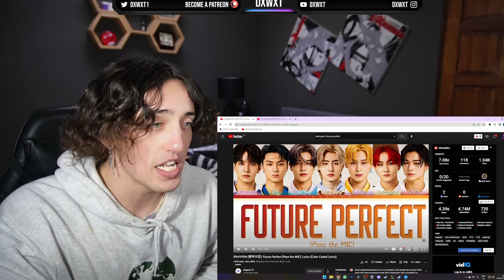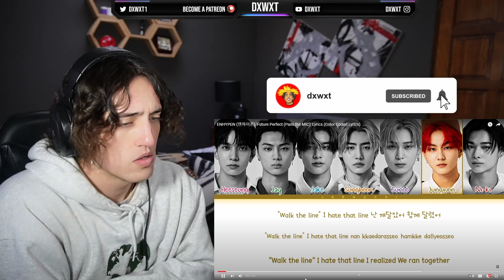South African Reacts To ENHYPEN (엔하이픈) 'Future Perfect (Pass the MIC)' Official MV !!!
ENHYPEN (엔하이픈) 'Future Perfect (Pass the MIC)' Official MV

Help Me Improve My Content For You Guys, 100% Of The Membership Fees Goes Back Into The Channel :